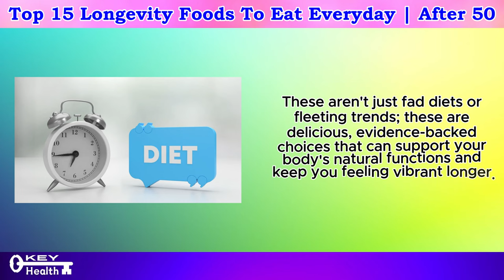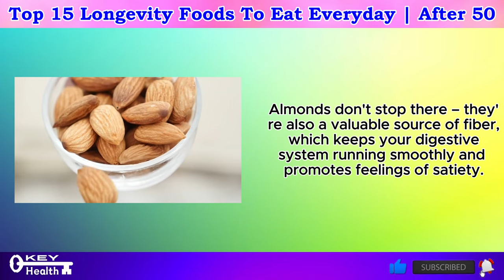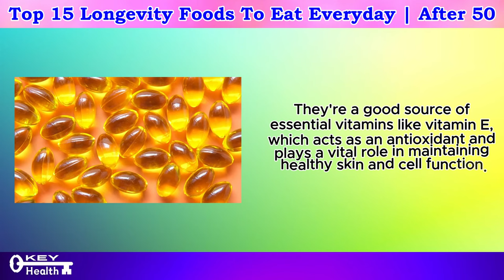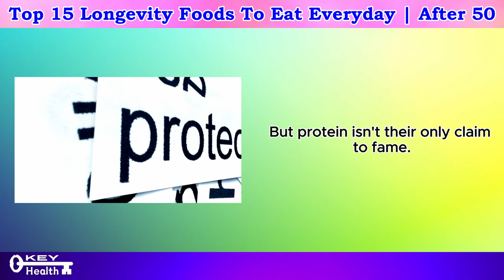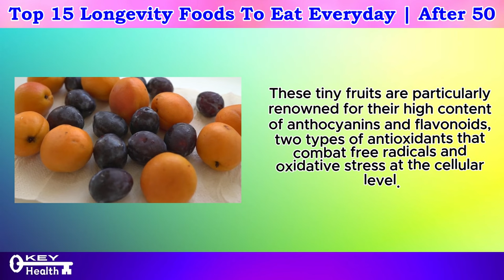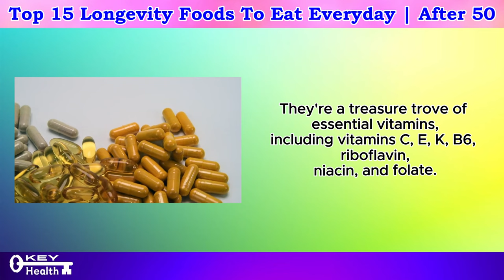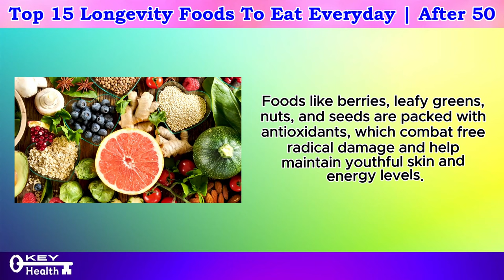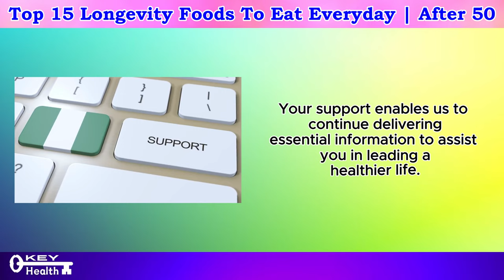🚨 LEAKED! 15 'Secret' Foods That REVERSE Your Body's AGE CODE | Doctors SHOCKED by #8! 😱🧬⏰Key Health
This video reveals 15 'Secret' foods that can reverse your body's age code, and doctors are absolutely shocked by the benefits of #8! If you're looking to turn back the clock and rejuvenate your body from the inside out, you're in the right place. Make sure to watch until the end because you won't want to miss a single detail!

Aging is a natural process, but what if we told you that you could significantly slow it down or even reverse it? Thanks to years of research and some recent leaks from top nutritionists, we have discovered 15 foods that can help you do just that. These aren't your everyday health foods; they have been kept secret due to their powerful anti-aging properties. So, get ready to learn about these amazing foods that can help you look and feel younger.

Before we dive into these superfoods, let's talk about what we mean by "age code." Your age code is a combination of genetic factors and lifestyle choices that determine how quickly or slowly you age. While you can't change your genetics, you can influence your age code through diet, exercise, and other lifestyle choices. By incorporating these 15 secret foods into your diet, you can start to reverse your age code and enjoy the benefits of a younger, healthier body.

Research has shown that certain foods contain powerful antioxidants, vitamins, and minerals that can slow down the aging process. These foods work by reducing inflammation, boosting collagen production, improving skin elasticity, and protecting your cells from damage. They can also enhance your brain function, improve heart health, and support a strong immune system. The 15 foods we're about to reveal have been scientifically proven to have these anti-aging benefits.

How We Discovered These Foods
Our team of researchers spent months sifting through medical journals, talking to top nutritionists, and analyzing the latest scientific studies to bring you this exclusive list. These foods have been tested and verified for their anti-aging properties, and we can't wait to share them with you. Remember, the key to unlocking the power of these foods is consistency. Incorporate them into your daily diet and watch the transformation happen.

Younger-Looking Skin: Reduce wrinkles, fine lines, and age spots.
Increased Energy: Feel more vibrant and active throughout the day.
Better Brain Function: Improve memory, focus, and mental clarity.
Stronger Immune System: Protect your body against illnesses and infections.
Improved Heart Health: Lower your risk of heart disease and maintain a healthy blood pressure.
Enhanced Digestion: Promote a healthy gut and improve nutrient absorption.
Weight Management: Support a healthy metabolism and maintain a balanced weight.
Never underestimate the power of food in shaping your health and longevity. These 15 foods have been kept secret for a reason—they are incredibly potent and can transform your body in ways you never thought possible. As you incorporate these foods into your diet, you'll start to notice changes in your skin, energy levels, and overall health. The best part is, these foods are all-natural and can be easily found at your local grocery store.

Key Health is here to share healthy ways to make your life easier by eating foods and vitamins to avoid health issues such as cancer, heart disease. Live a long healthy life with eating a single ingredient food (SIF) diet.  SIF's are a simple solution to avoid ultra-processed foods. SIFs can save you money on groceries and healthcare while taking steps toward preventing cancer and heart diseases.